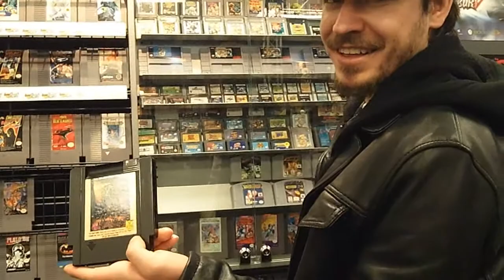The Gaming Oniomaniacs Side mission 2 - Chris :Red Falcon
Chris goes to our favorite retro retail store , the almighty Play n Trade . He is looking for Contra 3 on the SNES . Does he find the game , will gimp masks be included , how does this all add up . Find out by watching this Side mission .

Title Card by Jenna Totten

Also used musics from

Contra
Super C
Red Dead Revolver
RC Pro AM
Tetris
Castlevania 3